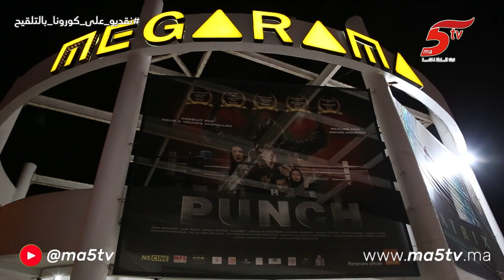وسط حضور كثيف بطلة ومخرج فيلم "اللكمة" يتحدثون عن الفيلم السينمائي